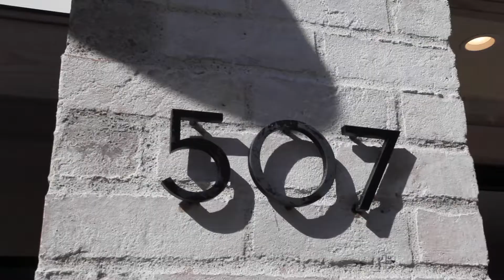507 Carnation, Corona Del Mar, CA